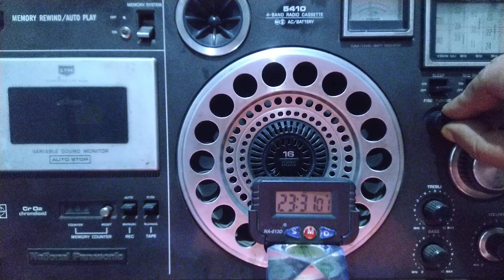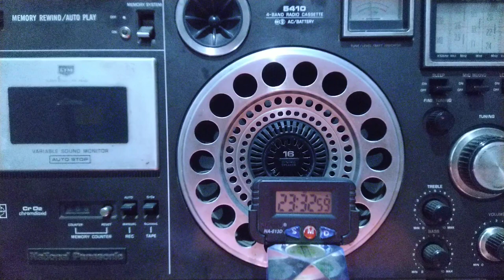Radio Taiwan International, Vietnamese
@Radio Taiwan International - German
Vietnamese to South East Asia from The site  Paochung from 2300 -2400 hrs UTC / GMT daily

come back to read a story which I have to  share about my experience as a teacher and becoming a "dunce" marked by society as immature or rebellious or just "Sigma Male"
Today India celebrates Teachers' Day and I will narrate a few incidents as to why I left teaching and became independent .
Why I chose to become independent because of laws that can never be complete and are not dynamic it takes 60 years for laws to give complete justice for his father's property to be handed over to him or the man's descendants what did his son get? troubles and sheer agony the whole of his life? What did , a man hanged 70 years back finds an apology today via Social Media 😭 how ugly and funny, I will skin the law system first, the loss of innocent life 70 years back can't be undone by just apologies, why ! simply life is the costliest thing in the incomplete Universe that expands and continues .
I will not relent into any one questioning me , I have my own opinions about life the way things are , it takes a whole new kind of chapter to open up to decide on it. Whether Communism or Democracy/ Autocracy , Kingdoms or no man's land laws where has that been defined, I am a quiet person by nature not for me to speak, but someone quiet knows it well how many phone calls I make or receive .
Laws are to amended in quick succession and be dynamic ills of social system can never end and stagnant laws will breed more rebels.
I myself am a victim of the law system ancient laws must be looked into and changed because change is the only thing constant in the Universe.
I can understand neither I am perfect nor complete and I am a part of the world system and have to manage in it , idealism is only for those who become rebellious by thought and Nature and realise soon in life .
The hobby part of this recording is how do I identify languages many have questioned me on Social Media as well as my students, this is is just because I am quiet and observant and that I learnt Sanskrit in my Schooling for 6 or 7 years , it may be a gift of Nature to me or inheritence from genetic factors I am not sure . But I do realise with time my Teachers invoked the thought process during my teenage and it continues till date to be inquisitive on every issue and will not budge an inch if it sets in my mind .
I have read 7 Chapters of "Mahabharat" and "Geeta" is a part of "Mahabharat" still I read it often to find solutions, I haven't fallen sick or got any modern day ailments just because I try to understand the basic things of life and try to simplify and mould it in my way . I haven't died as yet of hunger or wealth because I kept and still keep distributing my knowledge to students and give them the best that I squeeze out of my experience.
"Arjun" and "Sanjay" were the only two human beings whom "The Supreme Power" or the "Lord" revealed himself Arjun saw him in the battlefield while Sanjay who had  gifted vision to see anything anytime anywhere at any instance in the present future or past of the happenings in the ever expanding domain of the Supreme Power , he knew the ultimate end of Sree Krishna who lived as human being up to 126 years and died due a curse which is a story which takes one into the childhood of Sree Krishna in Vrindavan and Mathura till his teenage . Still it is has been said that such ancient name given by Hindu philosophy imbibe  a small quality of the name given to a child during birth and  naming ceremony of a new born that is suggested by the "Shastras"
My explanations combine Science and religion not any other but mine to take for an example
Most of the Primary Science is studied in the teenage and all study the chapter of Probability Permutation & Combination , the Universe or Space  Mathematics is beyond our comprehension no matter how fast our computation capabilities becomes , it will not be correct even to say highly complex but beyond that.

There are links above in the this post please check them not relating to the scripture descriptions, those can easily be found on youtubeindia just by searching in YouTube or using the googlesearchengine